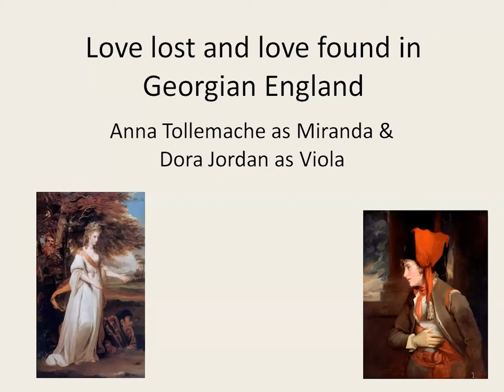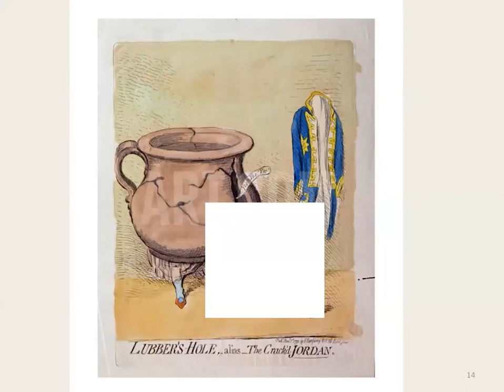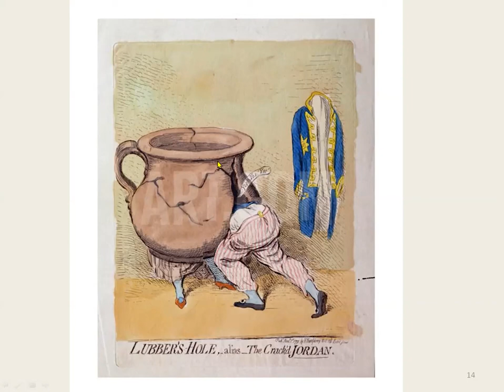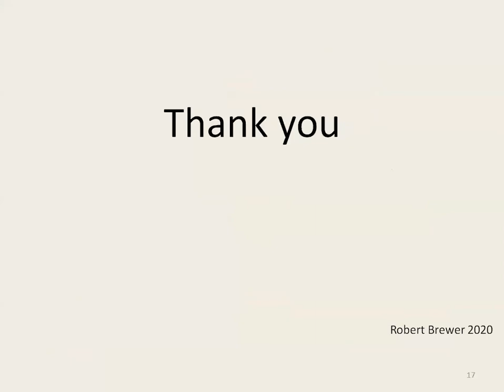Joshua Reynolds & John Hoppner: Anna Tollemache & Dora Jordan Love Lost & Found in Georgian England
Kenwood House Volunteer, Robert Brewer, gives an online Spotlight Talk on ‘Mrs Tollemache as Miranda’ (1773-4) by Joshua Reynolds, and ‘Mrs Jordan as Viola’ (1785-92) by John Hoppner. Both paintings hang at Kenwood House, London.

In the Music Room at Kenwood, two famous women of the late 18th century are portrayed ‘in character,’ Anna Tollemache in the role of Miranda from The Tempest and Dora Jordan in the role of Viola from Twelfth Night. Both women had notable admirers and both are depicted by their respective artists as women of sensibility. Robert Brewer discusses both women’s lives and their very different positions in Georgian society and explores the reasons behind the creation of their portraits.

Introduction and fade out music: O Mistress Mine and The Wind and the Rain composed by Shaun Davey for the 1996 film of Twelfth Night (dir. Trevor Nunn).